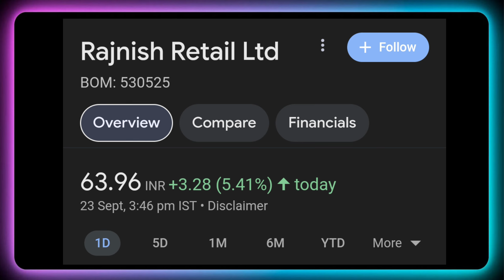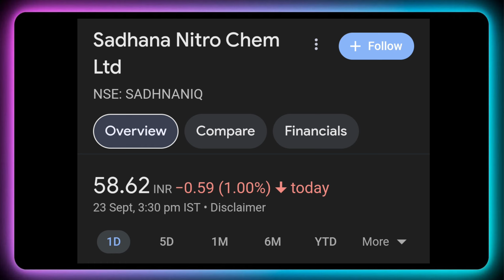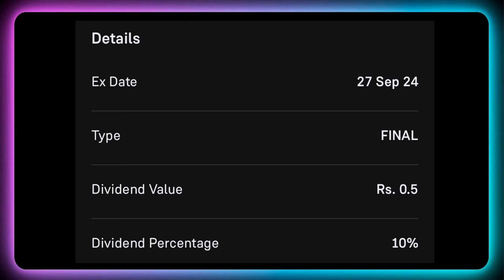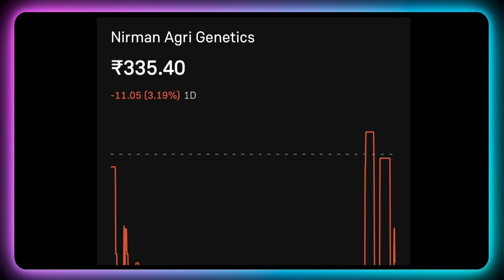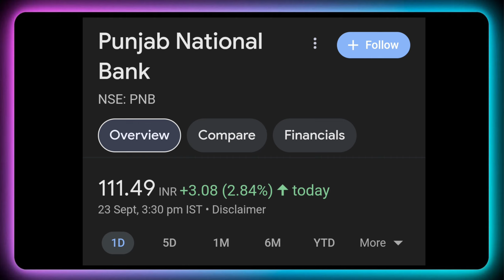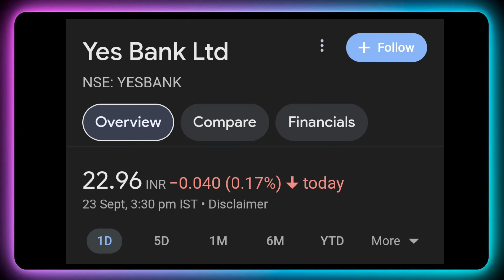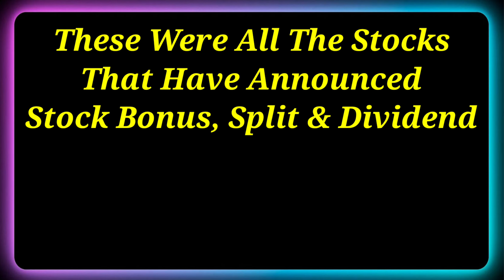Yes Bank + PNB Bank • Stocks Declared High Dividend, Bonus & Split With Ex Date's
Dividend stock
dividend in september market
upcoming Dividend
upcoming shares

Market analysis
Market news today
Market news

top dividend stocks in september 2024
top 3 stock split in september 2024
top bonus stock in september 2024